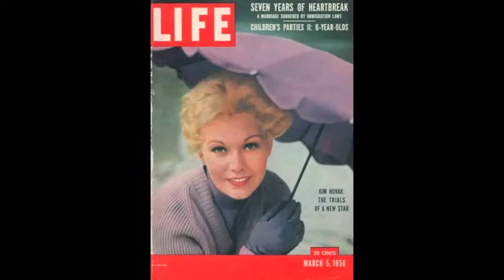Movie #40 VERTIGO (1958) Pre-Movie Comments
The Classic psychological suspense thriller from Alfred Hitchcock!  This is a pre-movie review that contains info on the actors, the story, the era, but contains NO spoilers!  for more reviews.